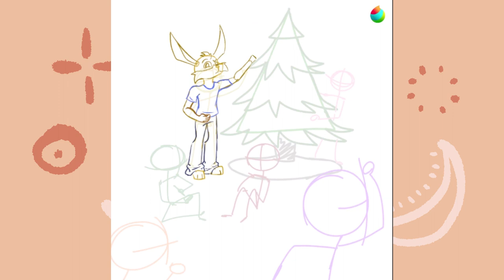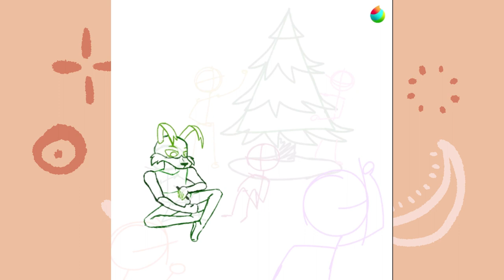Loonatics Unleashed Christmas - Speed Paint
Late Christmas post. It's fine because people still have Christmas decorations up still.